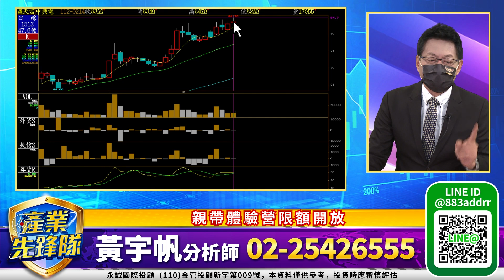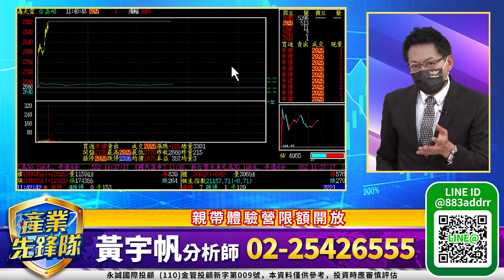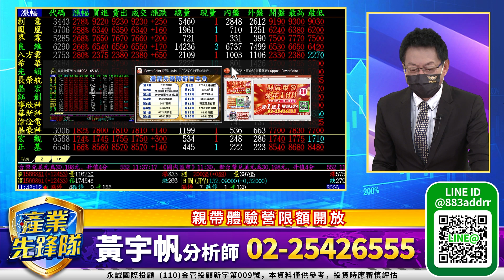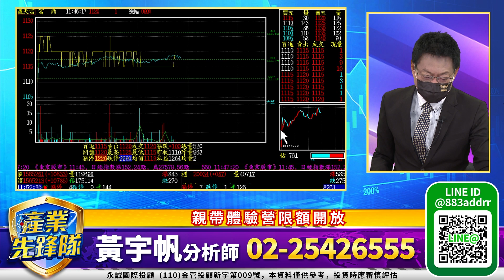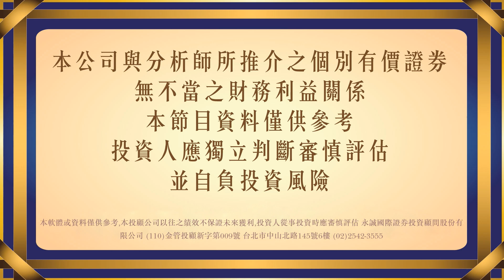中小型績優股大進擊 電子股回神｜20230214｜黃宇帆 分析師｜產業先鋒隊